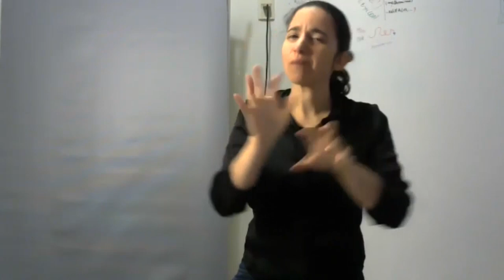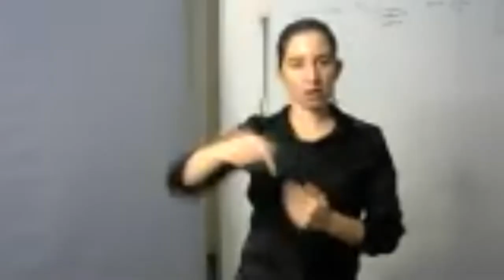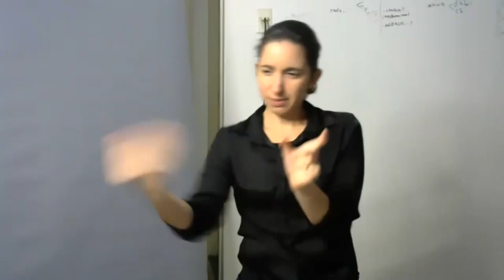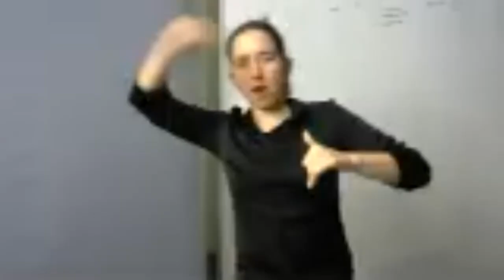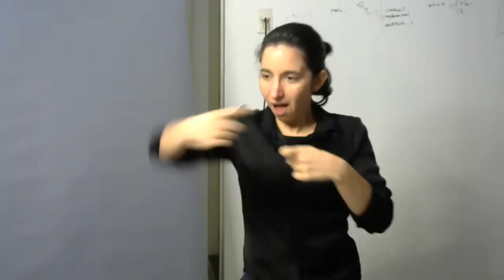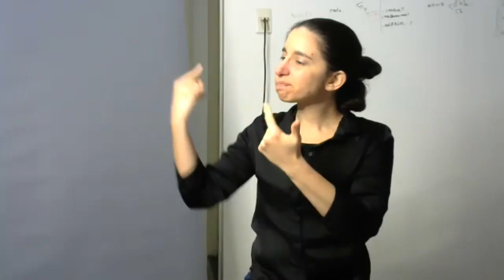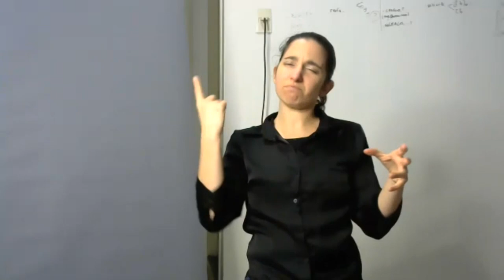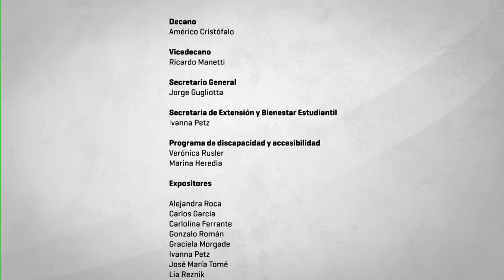La discapacidad desde la perspectiva de las humanidades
Presentación del libro "La discapacidad desde la perspectiva de las humanidades" publicado en la Colección Saberes de la Facultad de Filosofía y Letras de la Universidad de Buenos Aires. Compiladores:Verónica Rusler, Marina Heredia, Ma José Campero, Patricia Liceda, Lía Reznik, Eugenia Anapios y Carlos A. García. Año 2020
Programa de Discapacidad y Accesibilidad
Secretaría de Extensión Universitaria y Bienestar Estudiantil